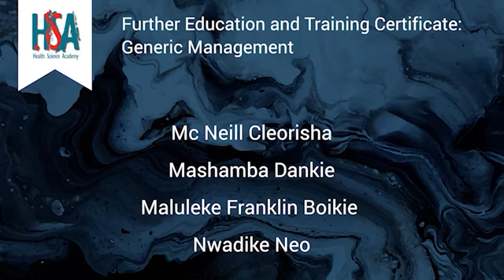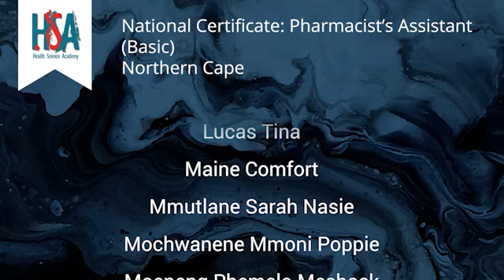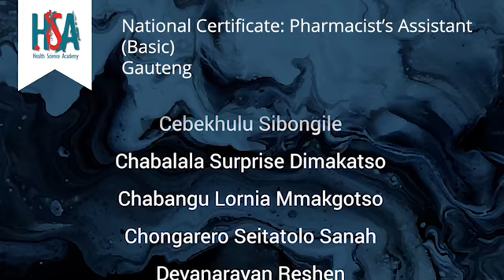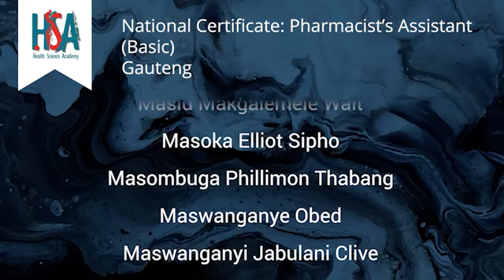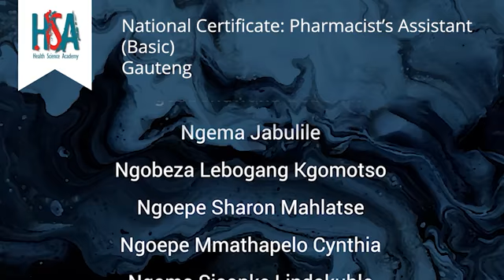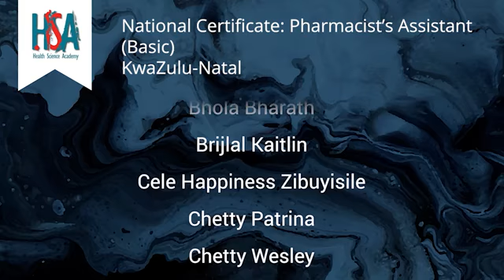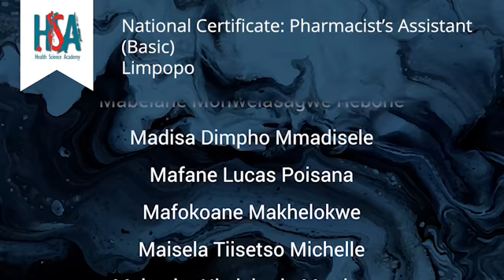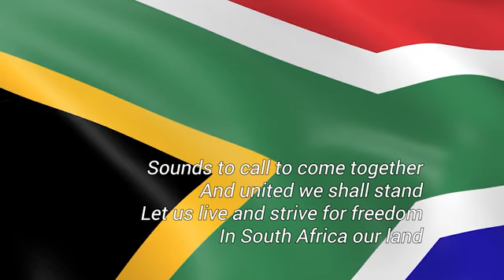FETC Generic Management and National Certificate Pharmacist's Assistant Basic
Welcome to the 2020 Health Science Academy graduation ceremony of the National Certificate: Pharmacist’s assistance (Basic) and Further Education and Training Certificate: Generic Management. Congratulations to all learners that have successfully completed their qualifications during 2018  and 2019!